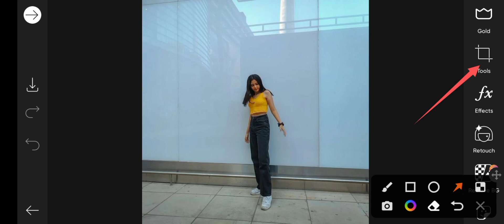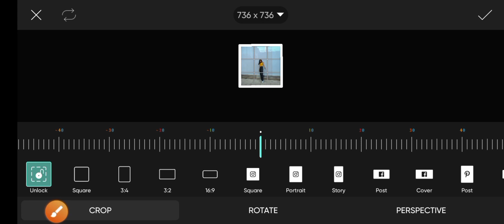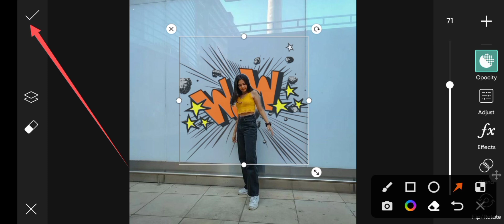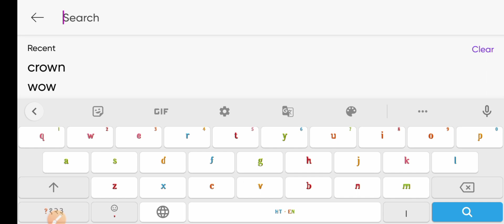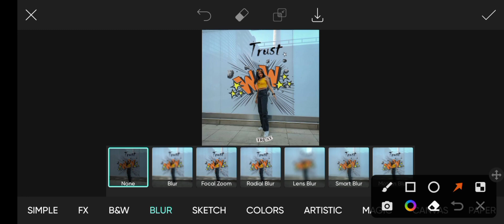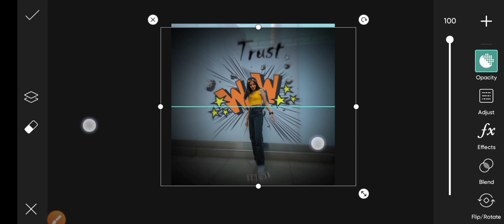Girl PicArt trending photography Editing 📸| PicArt girl'photo Editing |PicArt Editing tricks 💯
आपको मेरी हेल्प या फिर कोई भी चीज पूछना है तो आप मुझे instagram में follow करके पूछ सकते हैं।
वीडियो लाइक करके और कॉमेंट करके जाना भाई लोग ।

AGAR AAPKO EDITING SIKNI HAIN
TOH INSTAGRAM ME DM KARE

HASTAG 👀👈🖇️

PicArt editor आसान tricks सीखे।
girl'photography tutorial ✨ PicArt
PicArt photography tutorial ✨📸
PicArt girl'photography tutorial ✨
PicArt girl Editing idea 🚀
PicArt वायरल फिल्टर एंड editing video
PicArt photography tutorial
PicArt photography tutorial and photo editing
viral PicArt photo editing
PicArt photography idea 🚀
PicArt editing 💯 सीख ले
girl'photography tutorial ✨📸 idea
PicArt photography idea and videography
PicArt editing 💯
picture background 📸 editing 💯
PicArt editing tricks 💯 सीख लिया है
trending photography and videography
PicArt devil Editing
viral PicArt editing video 📷
PicArt photography tutorial
PicArt photo editing tricks
PicArt वायरल फिल्टर एंड editing
girl'PicArt editing 💯 video
PicArt photography idea 🚀
PicArt girl'background editing 💯
photography and videography tutorial ✨
PicArt background 📸 editing 💯